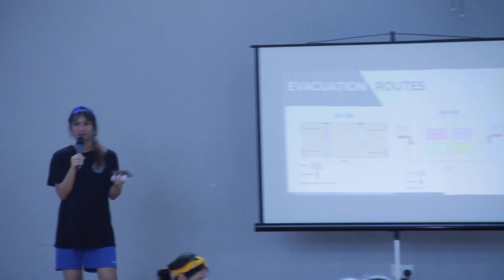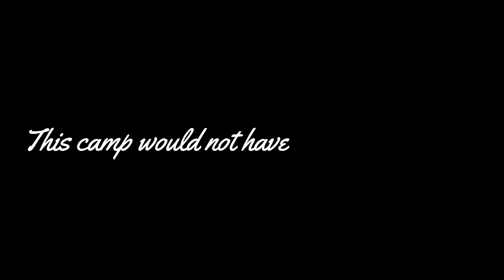HMS LEADERSHIP ADVENTURE CAMP 2019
These were some of the highlights of HMS Leadership Adventure Camp 2019.

We hope you enjoy the camp as much as we did. This camp would not have been possible without of you!

We The Kings - Sad Song ft. Elena Coats